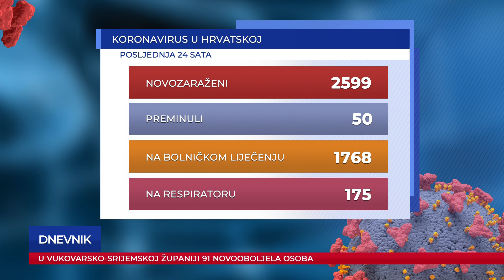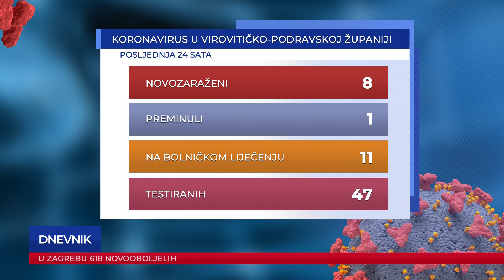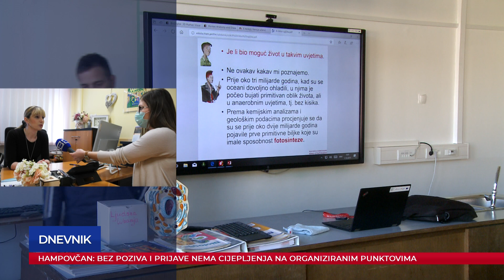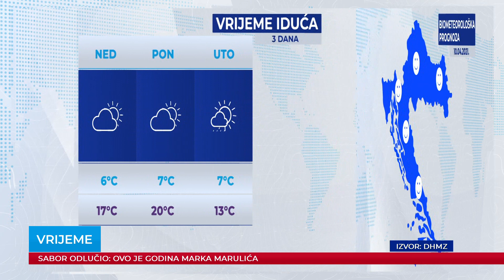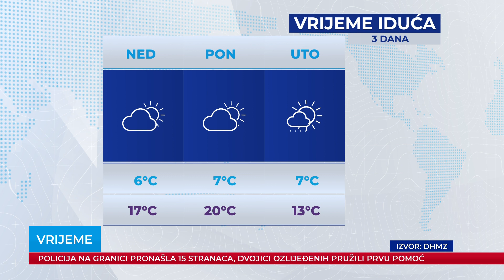Dnevnik 09.04.2021.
Dnevnik Plave televizije, emitiran 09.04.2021. u 19:00